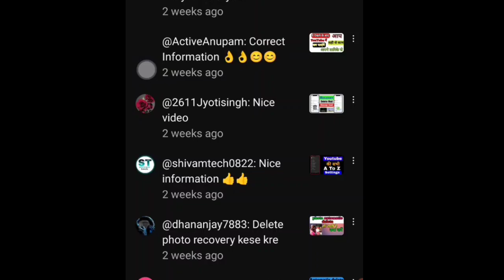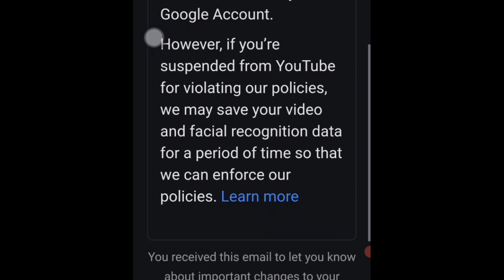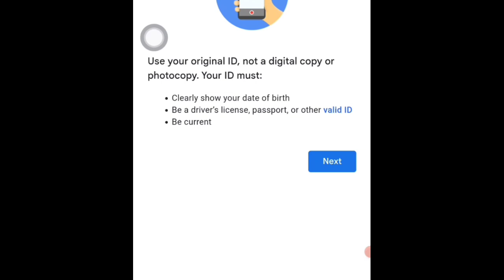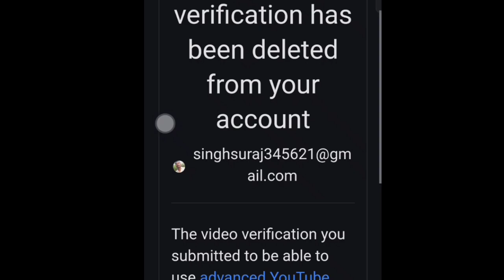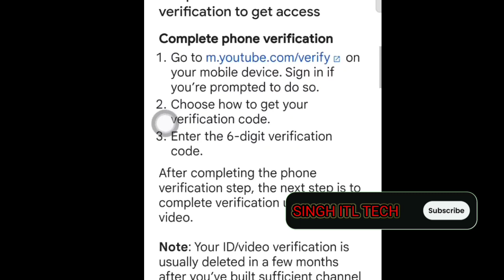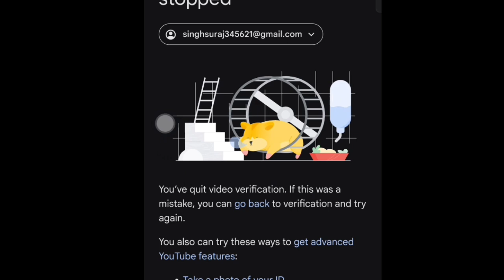youtube identity verification 2024 , video verification kaise kare , id verification kaise kare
youtube identity verification 2024
youtube video verification kaise kare youtube id verification kaise kare
 Mobile banking,
Singh ITL tech
adsense identity verification,
bank service,
mobiles,singh Itl tech,
youtube advanced features id verification 2024,
youtube id verification kaise karte hain,
youtube tips,
youtube video verification,
youtube video verification kaise kare 2024,
youtube video verification kaise karte hain,
youtube video verification problem
Hi friends
Suraj Singh
WhatsApp number